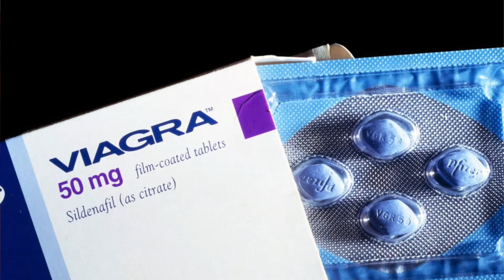The 5 Secrets of Perfect Breathing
This video is about one of the best books I read this year - Breath by James Nestor. I was skeptical at first, but this book has genuinely changed the way I breathe. In this review, I'll go over the main lessons to breathe the right way. Enjoy!

**Correction: In the video, I mistakenly said the diaphragm relaxes during inhalation and contracts during exhalation. It should be the opposite! This doesn't affect the rest of the discussion.

Timestamps:

00:00 Intro
01:41 Breathe from the nose
04:34 Use your lungs to max capacity
07:48 Breathe slower
10:04 The Perfect Breath
10:40 Breathe less
12:40 Chew more